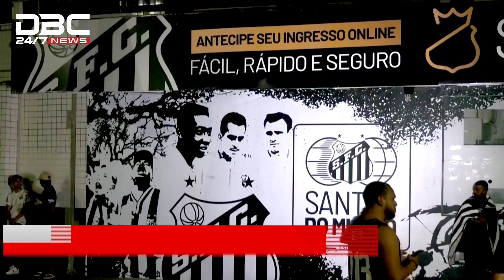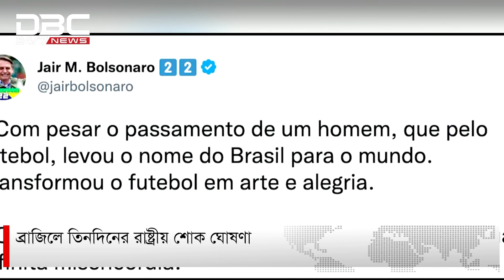ফুটবল কিংবদন্তি পেলের জীবনাবসানে শোকবিহ্বল বিশ্ব